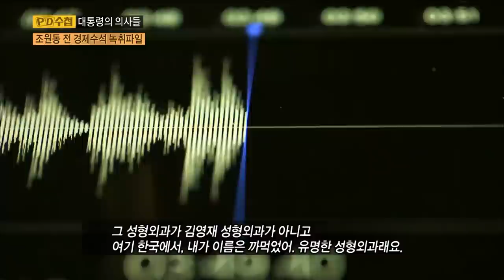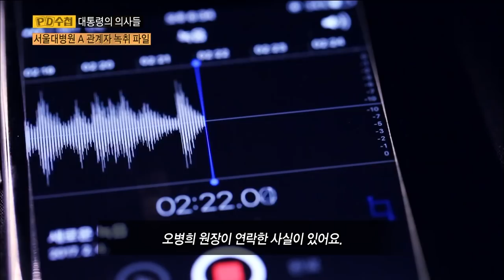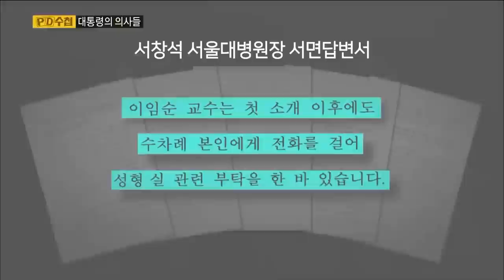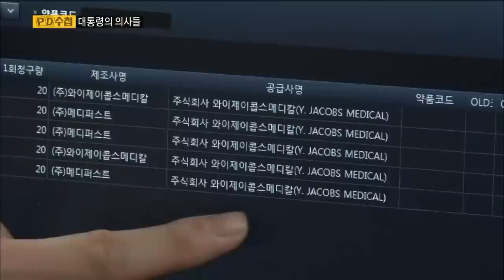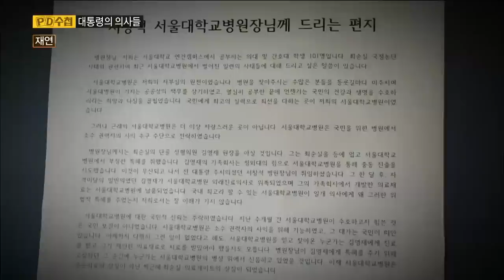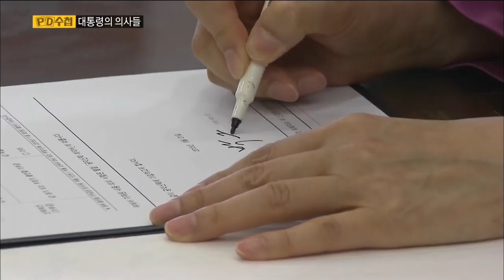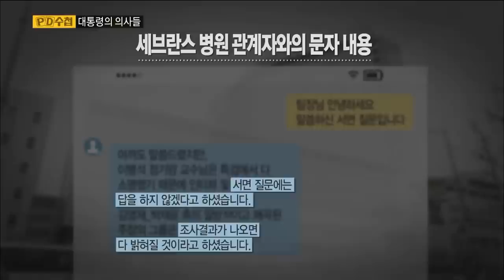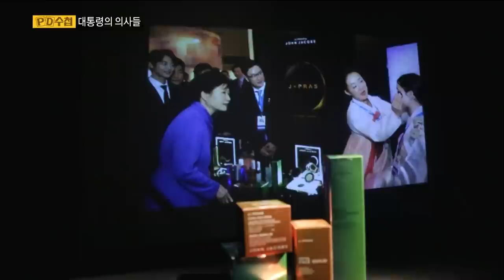[Full] 대통령의 의사들_MBC 2017년 2월 7일 방송